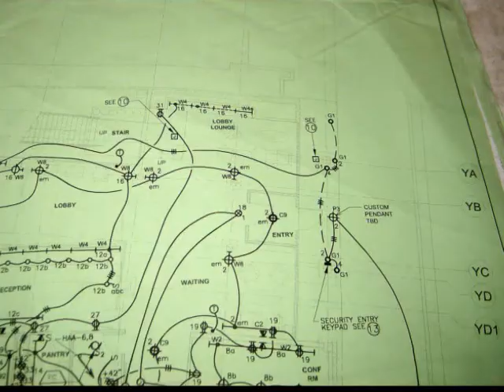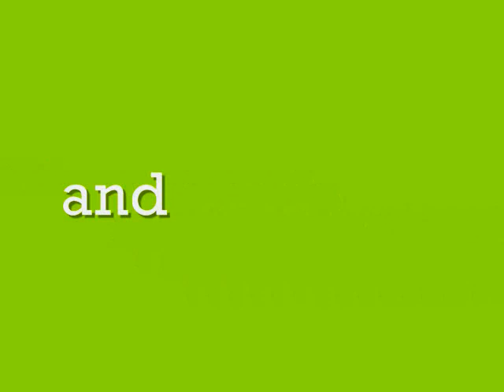The Abbey Astrisk is Born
Architectural *emphasis at the Abbey Apartments.
This video follows Koning Eizenberg designers as they explore the astrisk and create a unique and playful element for the Abbey Apartments of Skid Row Housing Trust in Los Angeles.
October 2008